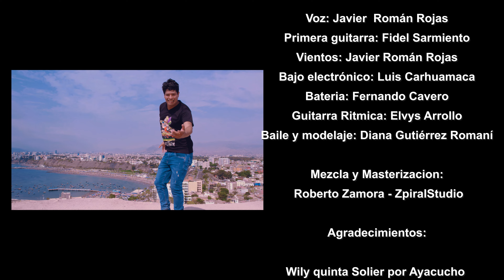Wakatay - Interesada - vídeo oficial 4k - Tarpuy Produccioness 2024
Apoya al artista Peruano, apoya a tu artista favorita, apoya a difundir compartiendo su música .
somos una Empresa dedicada a la producción audiovisual , realización de vídeos en  conciertos , vídeos clips de todo género ,publicidad , apoyamos a la promoción y difusión de nuestra música peruana en su máxima expresión.